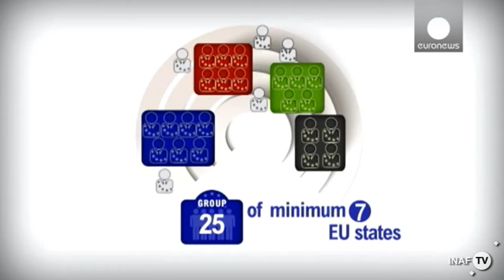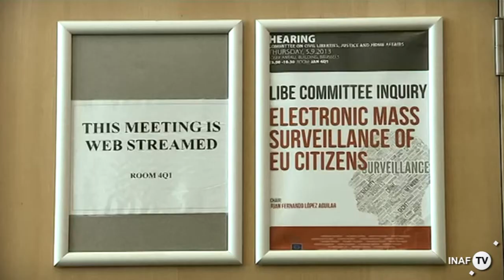Per un'Europa che sostenga la ricerca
Fra il 22 e il 25 maggio circa 400 milioni di cittadini provenienti dai 28 paesi membri dell'Unione Europea potranno scegliere i candidati che li rappresenteranno al parlamento europeo per i prossimi 5 anni. Ogni persona avente diritto voterà per il suo candidato e il suo partito. I nostri rappresentanti in Europa saranno chiamati a esprimersi su temi di grande importanza, comprese le sorti della ricerca scientifica, determinando allocazione delle risorse, investimenti, prospettive.